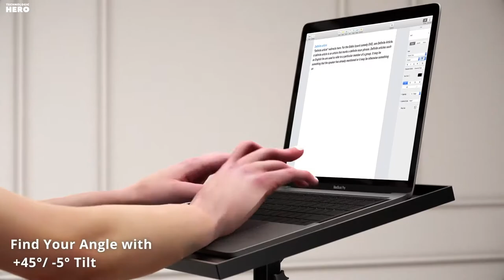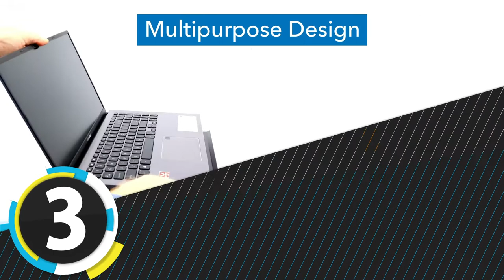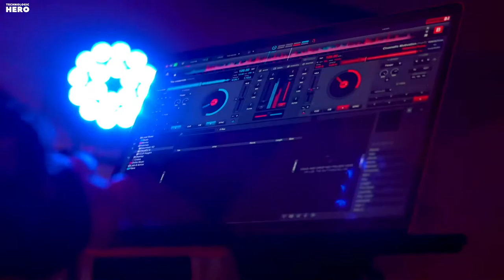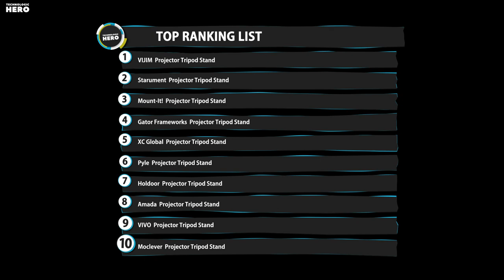Top 10: Best Projector Tripod Stands of 2022 / Universal Laptop and Projector Stand, DJ Rack Stand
00:00 Moclever Projector Tripod Stand

00:32 VIVO Tripod Folding Projector Stand

01:09 Amada Projector Tripod Stand

01:43 Holdoor Projector Stand

02:25 Pyle Projector Stand

02:55 XC Global Projector Tripod Stand

03:26 Gator Laptop & Projector Tripod Stand

03:53 Mount-It! Tripod Projector Stand

04:32 Starument Laptop DJ Mixer Tripod Stand

05:03 VIJIM Projector Laptop Floor Stand